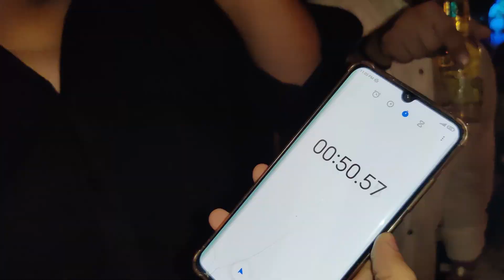RETO CUANTAS CERVEZAS SE TOMAN EN UN MINUTO // Mario y Paul